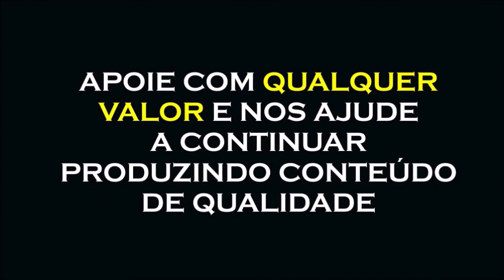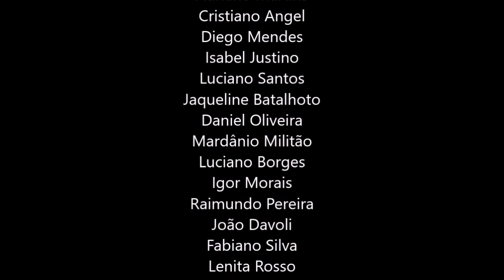COMO LIDAR COM O DESEJO, ALAN WATTS DUBLADO, COSMONAUTA CONSCIENCIAL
COMBO DA PROSPERIDADE FINANCEIRA